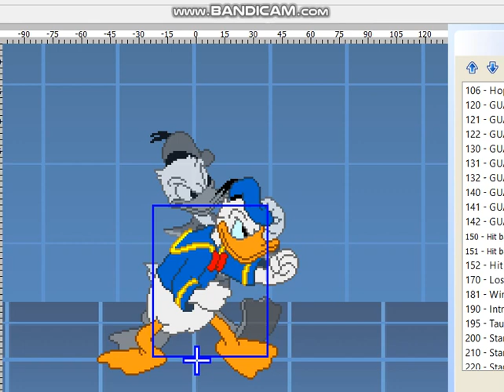爪ㄩᎶ乇几： 爪ᐯ匚２ ᗪㄖ几卂ㄥᗪ ᗪㄩ匚Ҝ （卩尺乇ᐯ丨乇山）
I really wanted to work on MvC2 Fred Flintstone and MvC2 Taz from Looney Tunes to complete my MvC2 Cartoon Character collection, but I'll just stick to working on MvC2 Donald Duck for now and updating Mr Incredible as well included. Also, I'll also working on my custom sprited MUGEN Characters (Such as my Upcoming Noddy Remake and Bella from the Tweenies) and learn to code things myself using the MvC2 KFM and MvC1 KFM as a base in the future.

Meanwhile here's My MvC2 Converted Characters listed on my upcoming list:
Fred Flintstone
Taz (Looney Tunes)
Ichigo Kurosaki (Bleach)
Scooby Doo
Shaggy
Bugs Bunny

NO COPYRIGHT IFRINGEMENT NEEDED